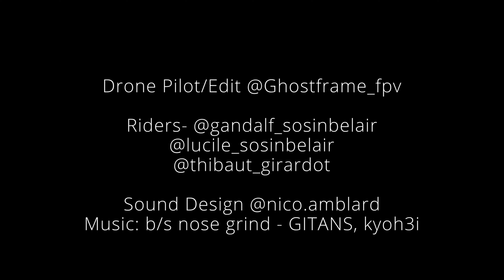Fujimi Session | 4K Cinematic FPV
Shot in Fujimi, Nagano prefecture, Japan.

Drone Pilot/Edit @Ghostframe_fpv